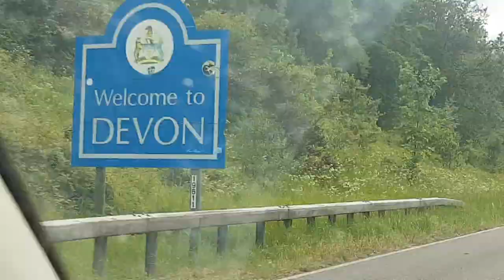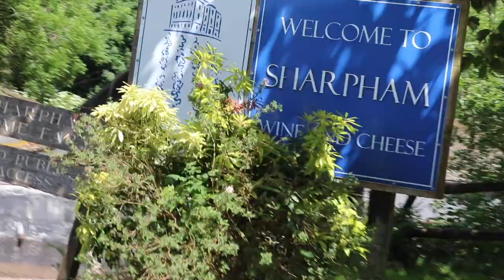A Devon Road Trip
A road trip visit to our Devon ceramicist and visits to Salcombe, Dartmouth and Ashprington